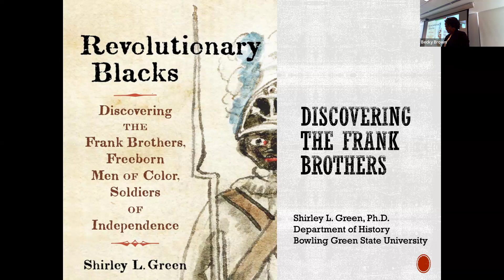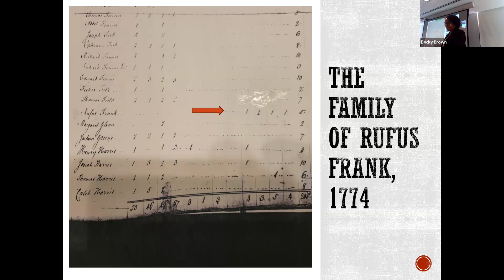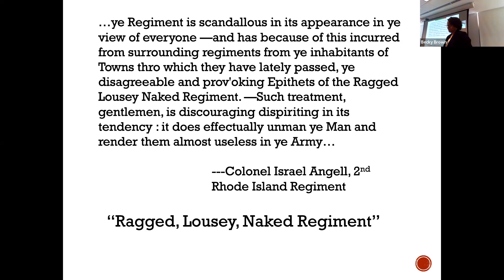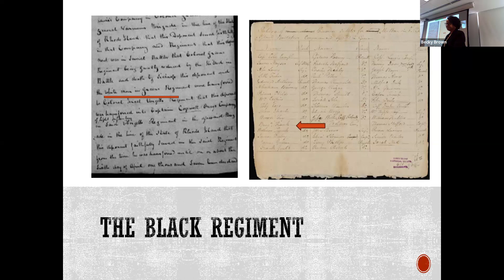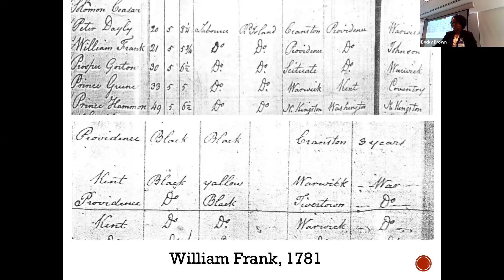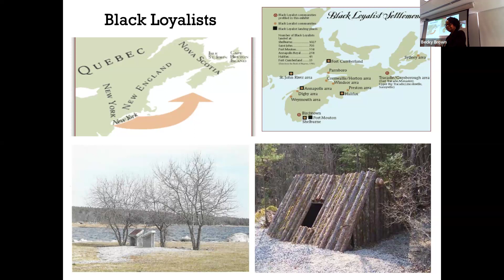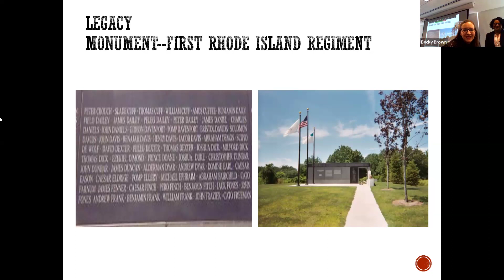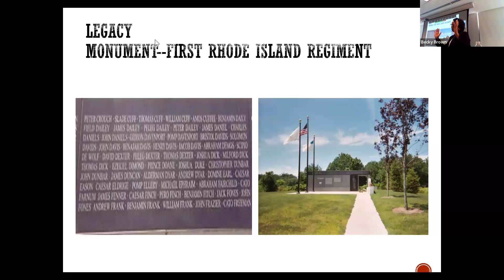Revolutionary Blacks: Discovering the Frank Brothers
Dr. Shirley Green, Director of the Toledo Police Museum and Adjunct Professor of History at Bowling Green State University and the University of Toledo, presents the 2024 Black History Month Guest Lecture, hosted by the Department of History at BGSU.

Dr. Green speaks about her new book, Revolutionary Blacks: Discovering the Frank Brothers, Freeborn Men of Color, Soldiers of Independence (Westholme Publishing; 2023).

Dr. Green began the research for this book as a PhD student at BGSU, beginning with her own family’s history. The narrative follows the lives of William and Benjamin Frank, two brothers who enlisted in Second Rhode Island Regiment during the American Revolutionary War in the spring of 1777. Their military experiences quickly diverged, and Dr. Green explores their stories to provide context and substance to the Black experience during the war years, as well as underscore the significant distinction between free Blacks in military service and those who had been enslaved, and how they responded in different ways to the harsh realities of racism.